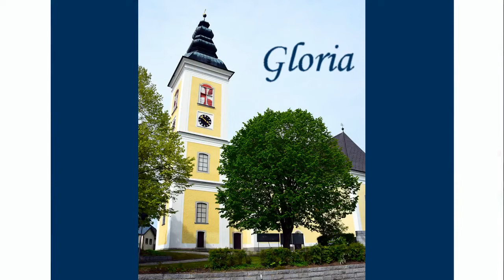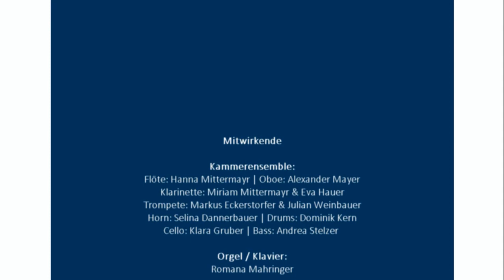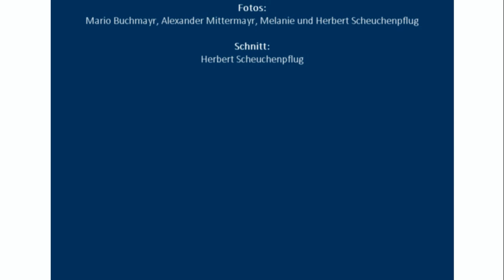Messe für Chor, Jugendchor und Kammerensemble von Fritz Neuböck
Die Chorgemeinschaft St. Peter am Wimberg hat am Ostersonntag 2022 die Messe für Chor, Jugendchor und Kammerensemble von Fritz Neuböck zusammen mit dem Kinder- und Jugendchor von St. Peter und einem Kammerensemble bei Messe und Wortgottesdienst in der Pfarrkirche St. Peter dargeboten.